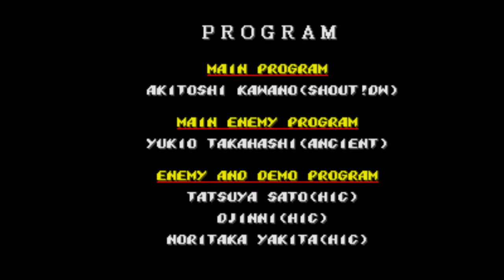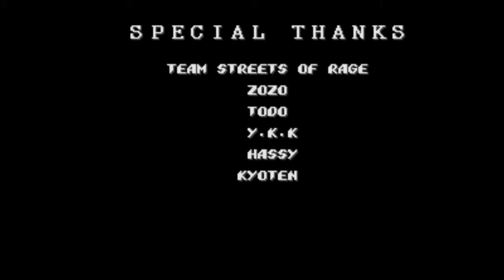#116 Streets of Rage 2/ Stage Final/ Sega Genesis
Buenas mi gente de youtube!!

Terminamos este grandioso juego que se ubica en el lugar #116 de la lista.

Hay muchas cosas para describir de esta nueva entrega.

Por empezar, nos presenta una historia nueva, donde nos cuenta que el mal vuelve a las calles y que capturan a uno de nuestros compañeros. El cual no vamos a poder elegir (por eso seleccionamos a Blaze).

Tenemos 2 personajes nuevos para elegir y tamien con caracteristicas diferentes!

Al iniciar el juego nos podemos dar cuenta que cambiaron estas cosas: el hud de la barra de vida, temporalizador, puntos, etc, cambio completamente. En este juego, tenemos mas tiempo para derrotar a los enemigos y seguir avanzando de nivel. Tal vez me parecio a mi, pero creo haber conseguido vidas un poco mas facil que la entrega anterior.

Tambien podemos remarcar que en este juego, podemos ver la barra de vida de los enemigos y ademas cada uno con su respectivo nombre (algo que queda mejor). Lo que nos sacaron es la habilidad del refuerzo que era muy util. . esta vez nos dan una clase de "superpoder" que daña considerablemente al enemigo pero nos cuesta una porcion de nuestra vida.

Vi algunos enemigos muy similares a la primer entrega, y tal vez podria decir casi los mismos niveles. Algunos bosses eran diferentes y la verdad que fue divertido pelear con cada uno de ellos.

Otra cosa para agregar tal vez no tan importante, que tenemos algunas armas diferentes para luchar. Un detalle el cuchillo no se lanzaba si no le pegabamos a nadie.

El final del juego es muy parecido al primero. Entre medio de los creditos, nos pasan imagenes dando a entender a como prosigio la historia y tambien nos dice que hay una tercera entrega que la vamos a estar jugando.